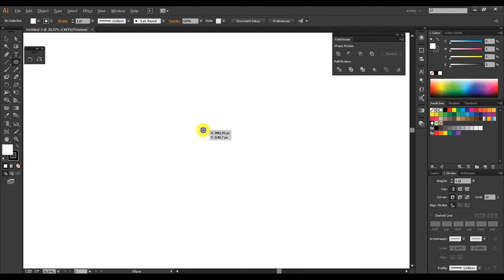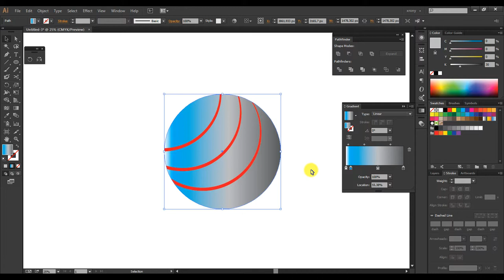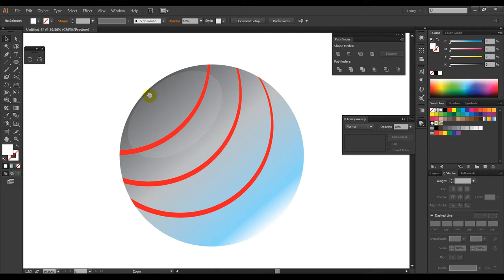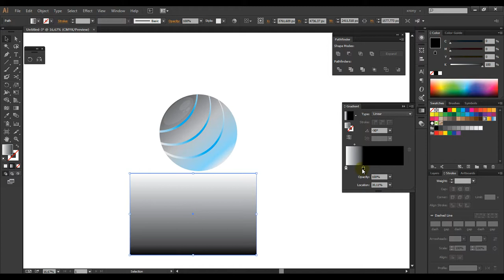How to Design a 3D logo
Video was designed using Adobe Illustrator CC.
Speed Art about how to create simple 3D logo from circle.

Font(s) used: Harabara.